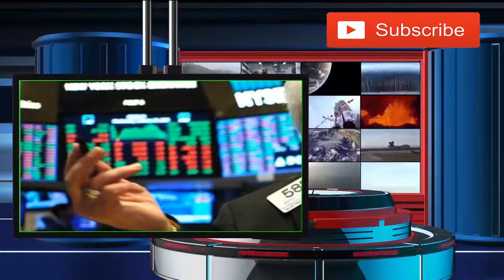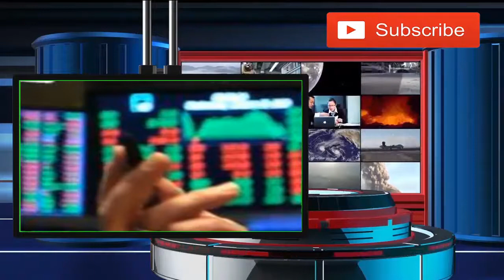Fed降息無效 美股暴跌近800點:更新新闻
聯準會(Fed)雖緊急宣布降息，卻未能緩解因新型冠狀病毒爆發而導致經濟成長放緩的擔憂，股市回吐前一個交易日大部分漲幅。（延伸閱讀：金融大震撼 Fed緊急降息2碼）

決定將利率調降半個百分點的決定，是Fed在原定會議召開2周之前進行。Fed認為有必要迅速採取行動以應對這種病毒全球性蔓延的影響。這是金融危機以來首次在正式會議之外採取的緊急行動。

道瓊工業平均指數下跌785.91點或2.94%收25,917.41點，盤中一度上漲逾300點。在Fed宣布降息後，道指暴起暴落。史坦普500指數下跌86.86點或2.81%收3,003.31點。那斯達克綜合指數下跌268.07點或2.99%收8,684.09點。